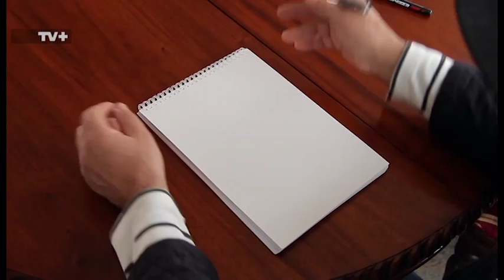Alexander Terziev Artist Movie for TV+/ художникът Александър Терзиев за TV+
TV+ предаването Изкуството - Тогава, Сега и Завинаги
журналист Ралица Аджиларска